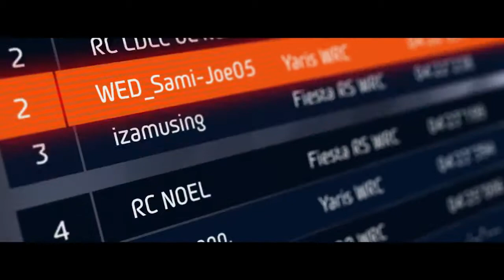WRC 9 | Game Trailer | The Gamers King